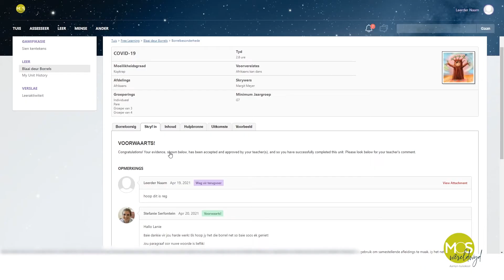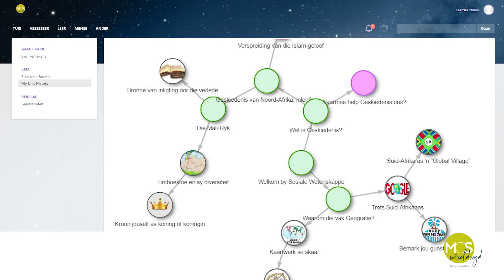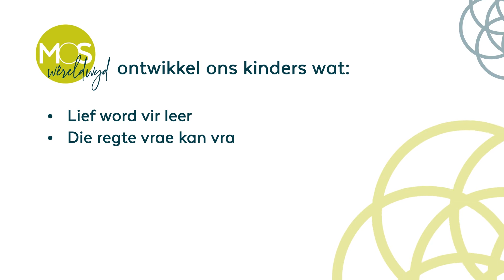Hoe werk die MOS-Leerstelsel?